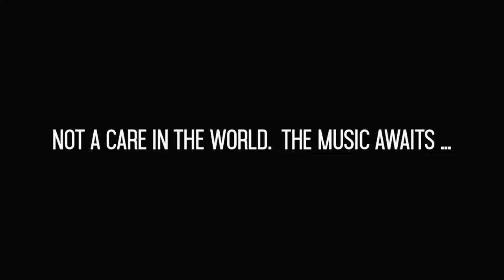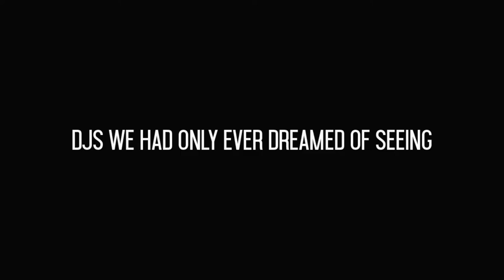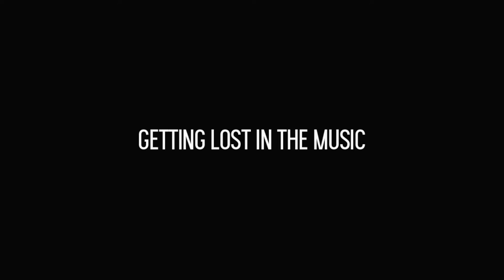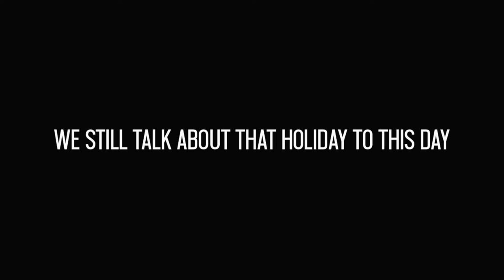Sneijder - Magika (Official Video)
Taking it back to 1999, my first trip to Ibiza, friendships forced on the dance floors of Eden, unforgettable memories in Amnesia with the best people.  This is Magika.